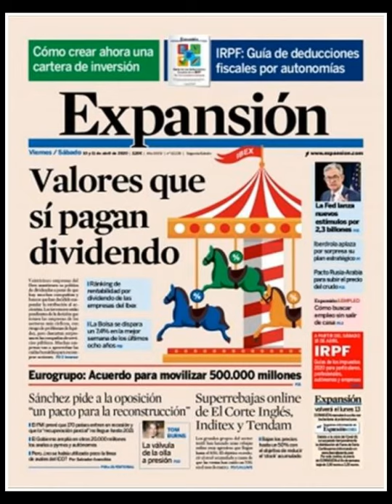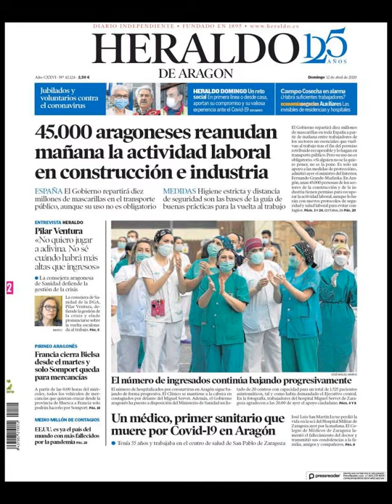Noticias Domingo 12 Abril 2020 Principales Titulares Portadas Diarios Periódicos España Spain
Principales Titulares de Noticias en Portadas Diarios Periódicos Españoles del Domingo 12 de Abril de 2020 ¿Que le Parecio este día?